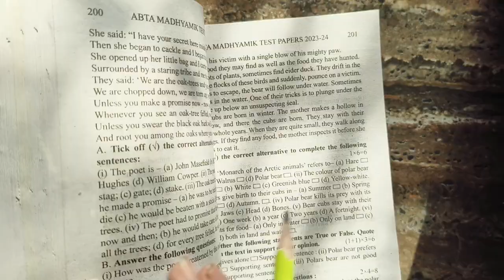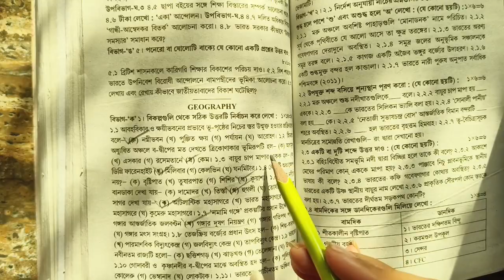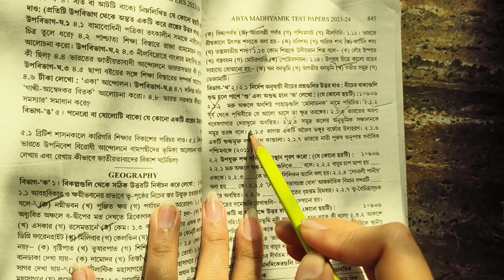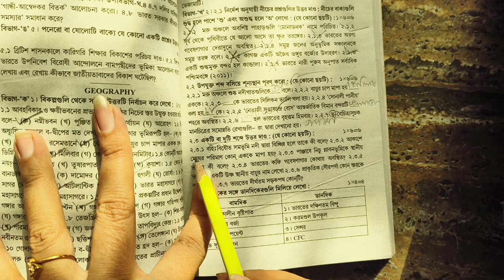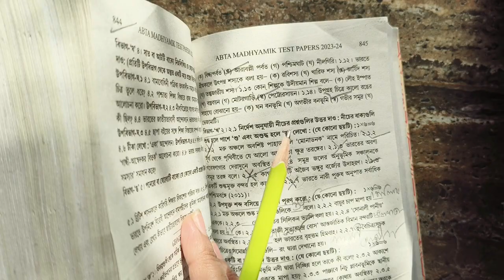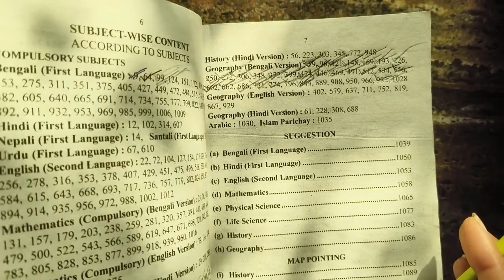Class 10 abta 2024 geography page 844 | class 10 abta test paper 2024 geography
আজকের ভিডিওতে আমি 2024 সালের মাধ্যমিক পরীক্ষার জন্য ABTA Test papers থেকে একটি গুরুত্বপূর্ণ সেট এর সঠিক উত্তর নিয়ে আলোচনা করলাম। প্রতিটি MCQ এবং অতিসংক্ষিপ্ত প্রশ্নের উত্তর তোমাদের সাথে আলোচনা করা হলো।
Madhyamik ABTA Test Paper geography page 844 ||
Madhyamik ABTA Test Papers 2024 geography page 844 |
|| ABTA madhyamik test papers 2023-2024 ||
আরো বেশি করে আমাদের ভিডিও তোমাদের বন্ধুদের সাথে শেয়ার করে দাও যাতে করে তোমাদের জন্য আরো অনেক ভিডিও নিয়ে আসতে পারি।

ABTA Madhyamik test paper 2024 geography,
abta 2024 class 10 geography page 844,
class 10 abta test paper 2024 geography page 844,
class 10 abta 2024 geography page 844,
মাধ্যমিক টেস্ট পেপার ২০২৪,
মাধ্যমিক টেস্ট পেপার 2024,